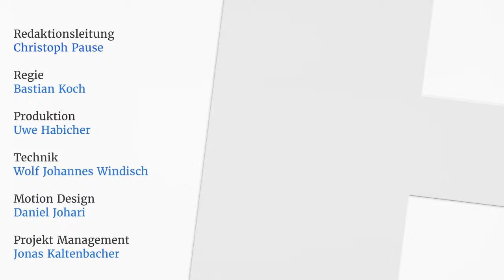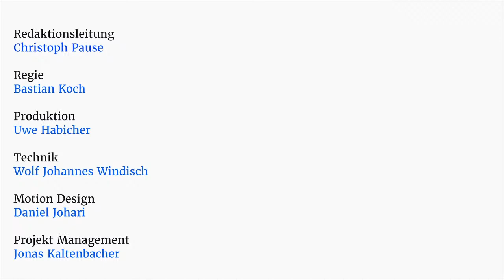New Management Talk #11: Was Unternehmen brauchen, um dauerhaft innovativ zu sein.